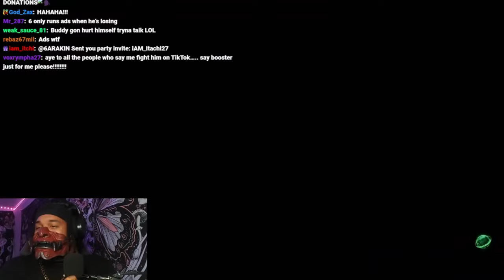6ARAKIN All Losses Part 74 + 6ARAKIN Get's Cooked In 4 Different Game Universes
Every Lost 6ARAKIN Took, Plus 6ARAKIN Get's Cooked In 4 Different Game Universes